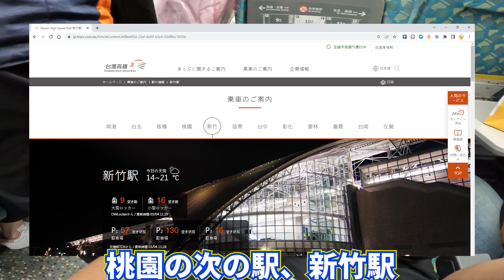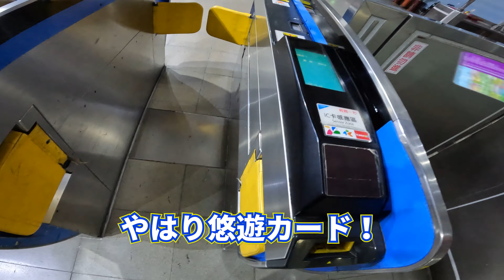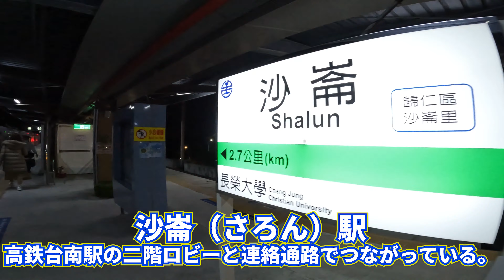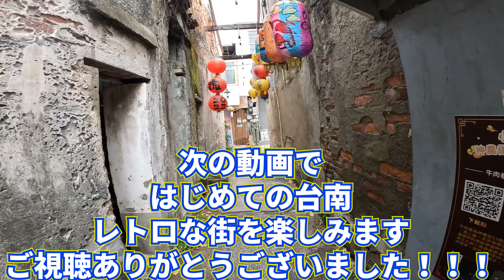台湾３🇹🇼台南で初"羊肉"／金曜夜の台湾新幹線はぜひ指定席をあらかじめ予約してください！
昨日で391となりました。1000人目指して頑張りますので、goodボタンやコメントお待ちしております。

当チャンネルの動画リストです

・2022.10月 韓国・ソウル～釜山
（近日公開）
・2022.12月 台湾・台南～高雄
（近日公開）
以下SNSもよろしくお願いします。